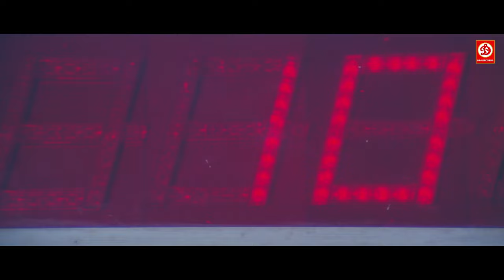Boxer Hindi Movie Fight Scene | Bollywood Superhit Action Movie Scene | Mithun Chakraborty Fights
Movie Name - Boxer
Casting - Mithun Chakraborty, Rati Agnihotri, Danny, Sharat Saxena, Sujit Kumar, Tanuja, Parikshit Sahni
Producer - Gautam Guha
Singer - Kishore Kumar, Vanita Mishra, Asha Bhosle, Kavita Krishnamurthy, Hariharan
Writer -  Vinay Shukla (dialogue), Jyoti Swaroop (screenplay)